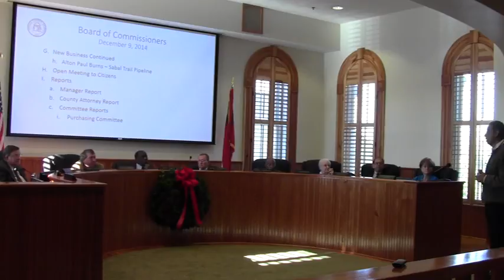H. Open Meeting to Citizens --Al Bryan, SW GA Regional Commission @ Thomas County 2014-12-09